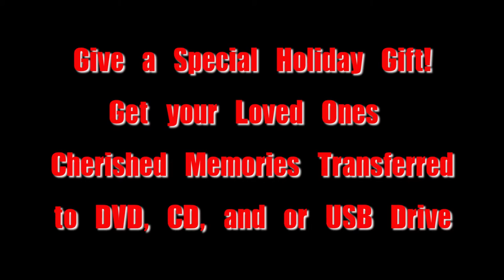Creative Video Design Holiday Commercial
Creative Video Design in Mt. Pleasant, SC has great gift ideas!  Any old format transferred to DVDs, CDs, USB Drives.  Videotaping any event.  Photo Montages weddings, birthdays, anniversaries.  Bring it in soon to have before Christmas and Hanukkah!